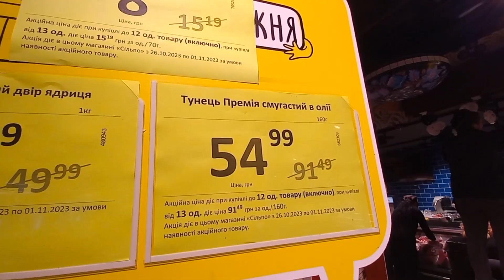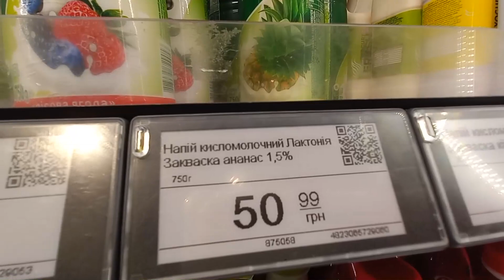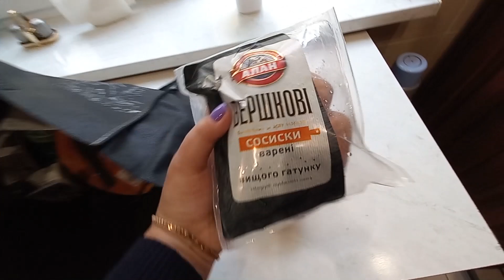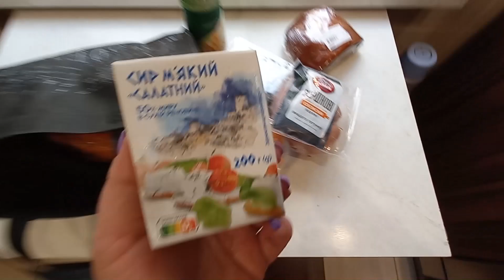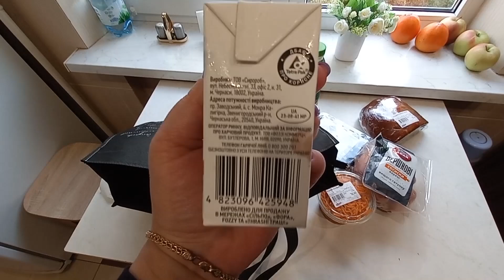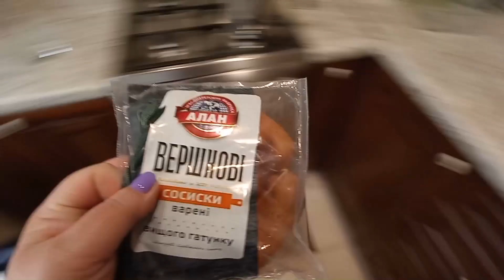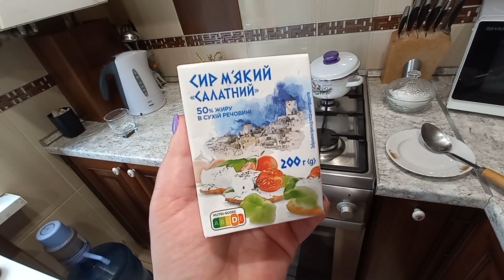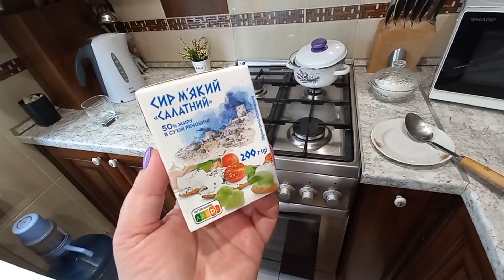До ЧОГО ми ДОЖИЛИСЯ? Маю пропозицію від ЧОЛОВІКА! Влог про моє життя. Переходимо на зимовий час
До ЧОГО ми ДОЖИЛИСЯ? Маю пропозицію від ЧОЛОВІКА! Влог про моє життя. Переходимо на зимовий час. - це новий влог, рпиємного перегляду. Покажу Ціна в Сільпо на продукти, яка ціна тижня та акції на продукти. Що можно купити вигідно. Осіння прогулянка місто.